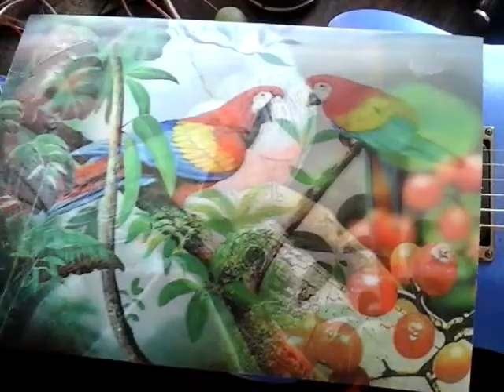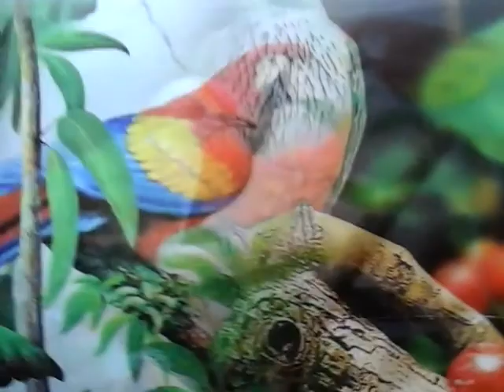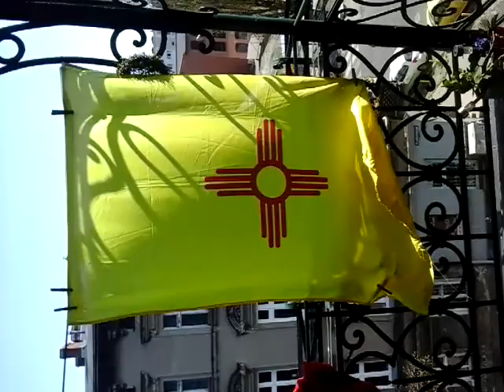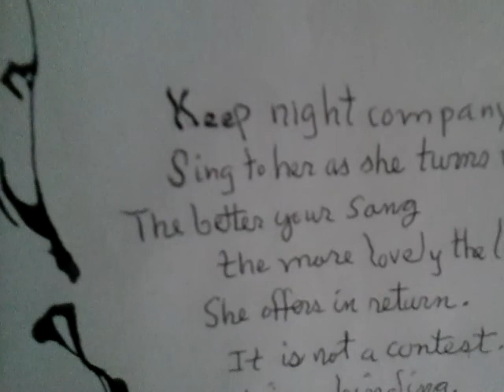Prepared Guitar Prepared To Move, April 6, 2017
This is not so strictly a prepared guitar video but rather a memorial to the place we called home in Wilda until last year just about this time. Enjoy the scenery. It shows many layers of my/our life, in the shedding of visual skins, frame per frame, as some of the things were sold, bartered, or given away, even the camera I shot it